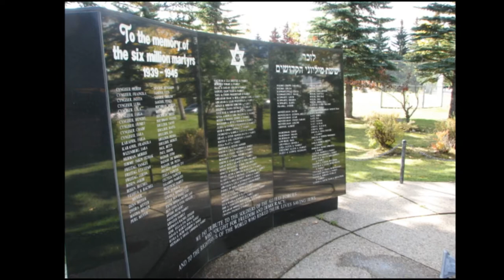The Chickadee Way Section 15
The Chickadee Way: Griffith Woods to Zoo Station is a 205 km Calgary Long Distance Walk that meanders through over 50 communities. The route is divided into 19 sections. Section 15 from Oakridge (24th Street) to Heritage Drive (14th Street) is 10.4 km